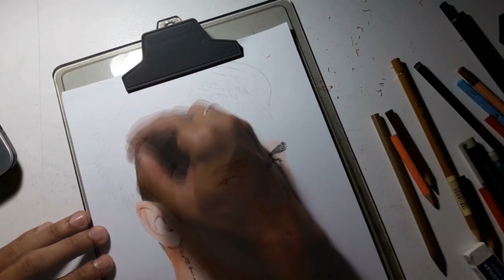Desenhando Justin Bieber (Drawing Justin Bieber)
✍  APRENDA A DESENHAR E A COLORIR  CLICANDO NO LINK ABAIXO:
''Desenho Rapido e Simples, feito mais pra divulgação do canal...em breve trabalhos novos e melhores''

FACEBOOK 📞 Dúvidas Sobre o Curso chamar no Whatsapp Abaixo